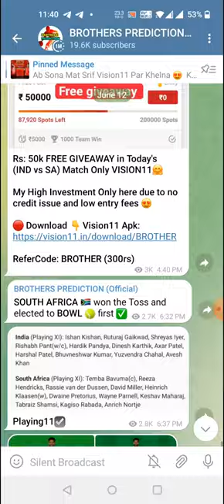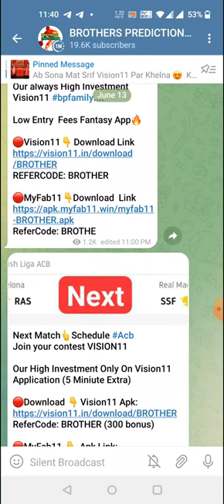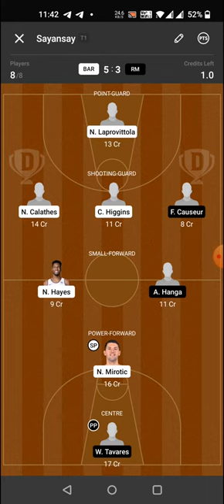BAR vs RM BASKETBALL DREAM11 TEAM PREDICTION TODAY MATCH | SPANISH LIGA ACB DREAM11 TEAM